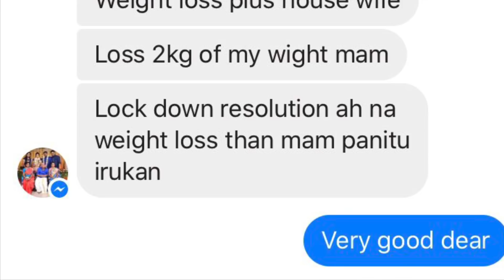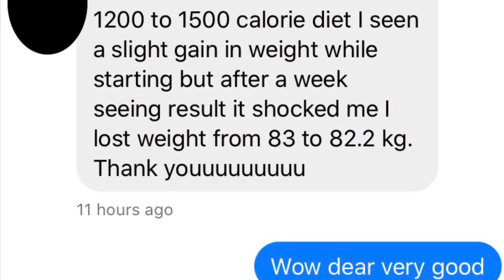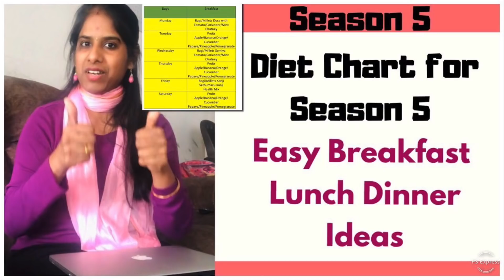Season 7 Weight Loss Results | Winners Announcement | Motivating Weight Loss Story of Winners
Hi Friends. Today I have announced winners and their weight loss stories